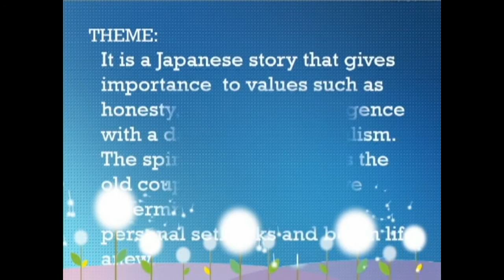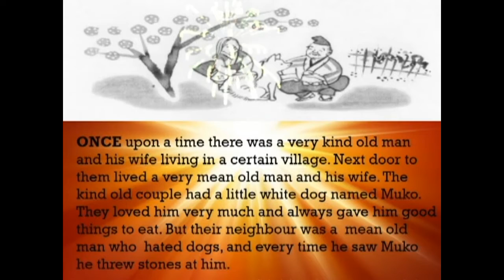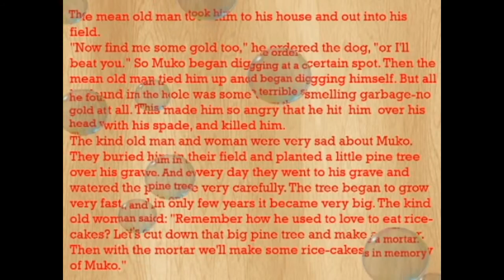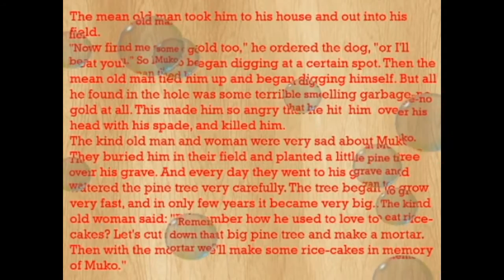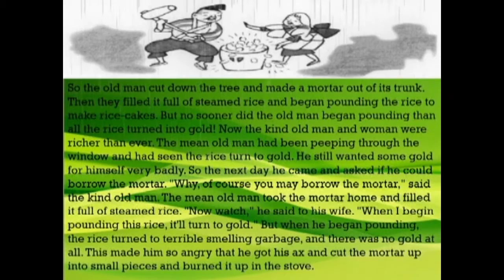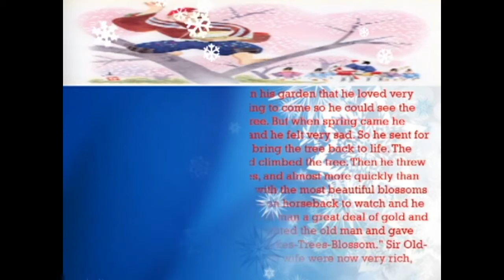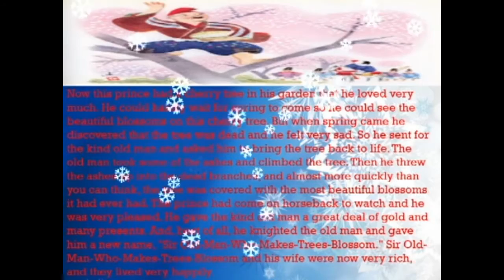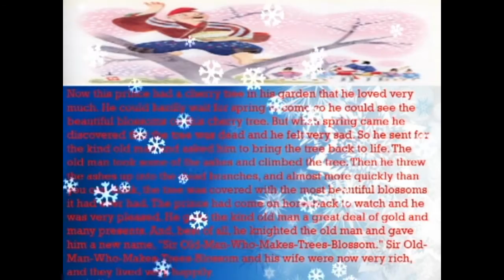LESSON-4 THE ASHES THAT MADE TREES BLOOM [BY:-Md.AZHARUDDIN.R.B]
HYE! I am Mohammad Azharuddin.R.B of class 7th studying at Kendriya Vidyalaya Bagalkot. I have made this video to help the slow learners to learn this lesson very fast and easily.
                   -:Slow learners,Now it is your good time!:-